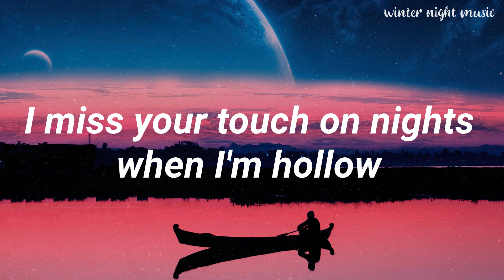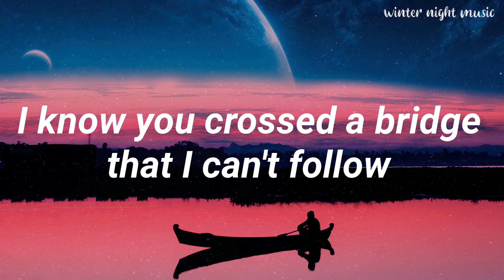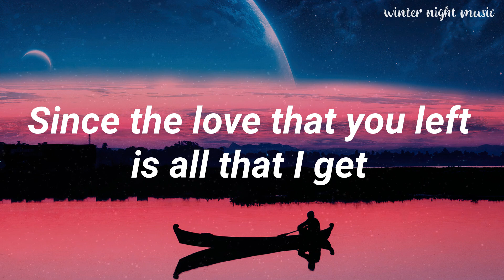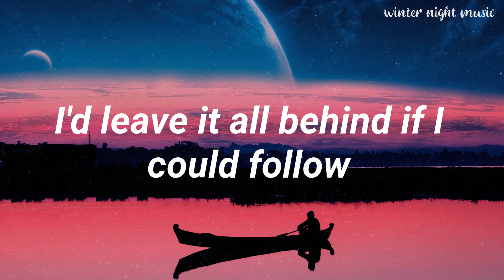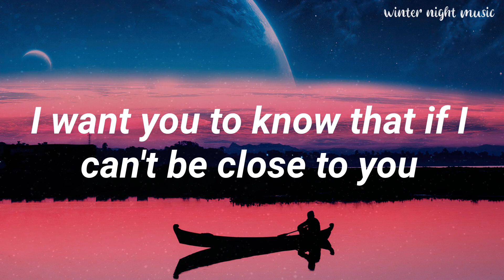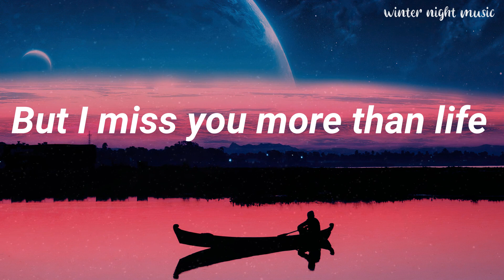Justin Bieber - Ghost (Lyrics) || Winter Night Music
📢Welcome to Winter Night Music
💖Our YouTube channel dedicated to providing you with enchanting and relaxing music for those chilly winter evenings. From soothing classical melodies to calming compositions, our channel is your go-to destination for unwinding and embracing the winter ambiance.

Lyrics:
Whoa
Na, na-na
More than life
Oh